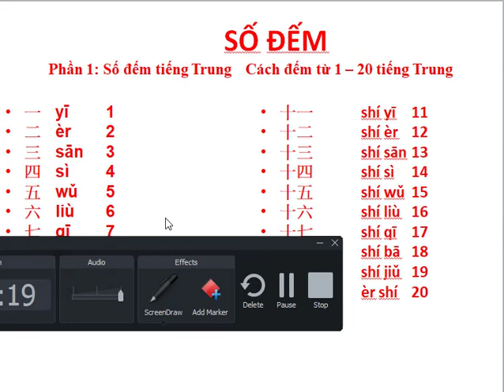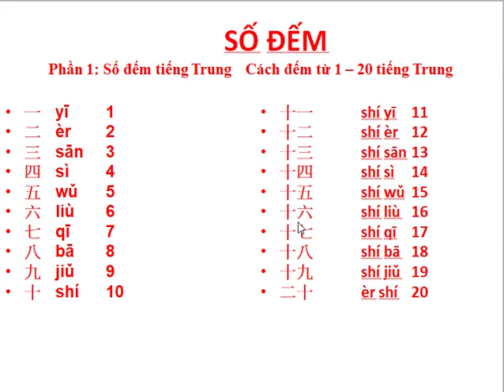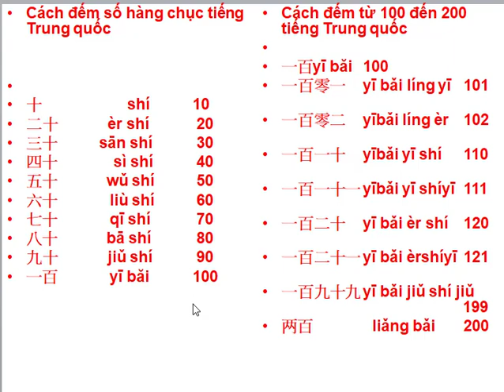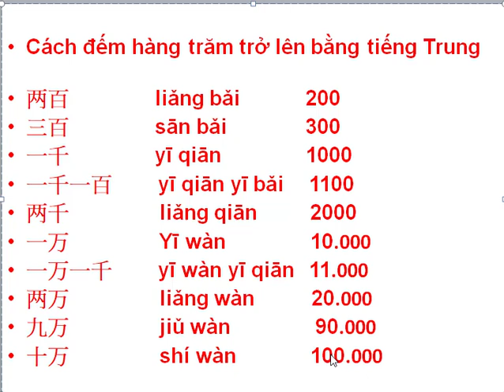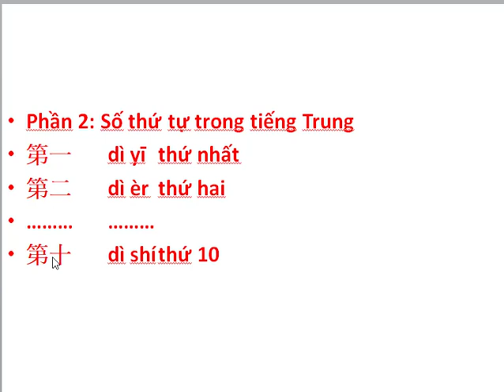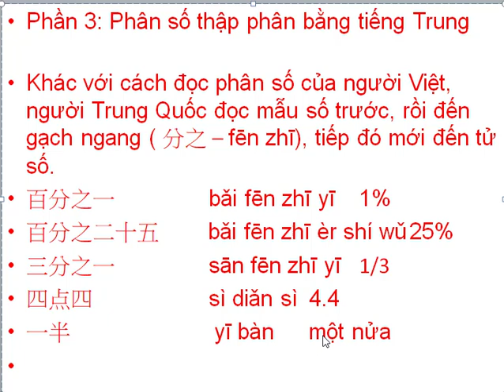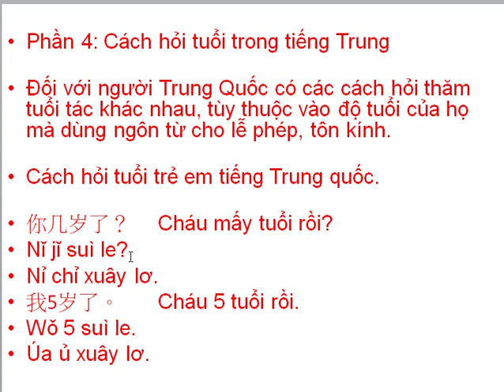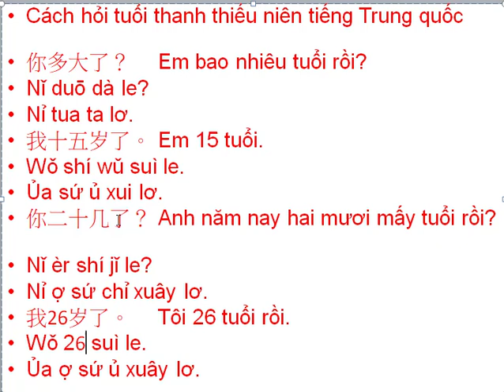Số đếm tiếng Trung Phần 1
Nếu bạn đi Trung quốc hay Đài loan , thì biết về số để mua bán trao đổi tiền , giờ giấc là một phần rất cơ bản không thể thiếu trong giao tiếp , hãy để chúng tôi giúp bạn qua video này nhé .